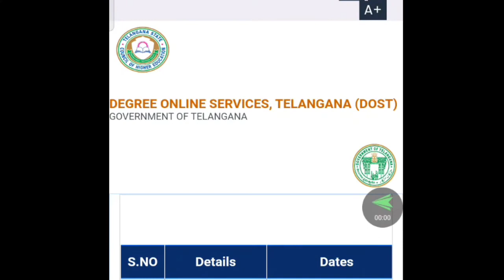TS DOST 2021/1st phase self reporting in online last date today 2021/ts dost self reporting in 2021/